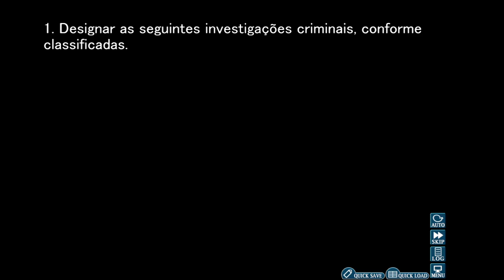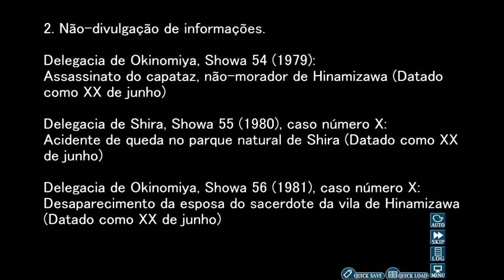Higurashi no Naku Koro Ni - Onikakushi-hen - Dicas 8 - PT BR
00:00 = Nota do Chefe de Polícia

Higurashi When They Cry - Onikakushi-hen (Abducted by Demons Arc)

"Bem-vindo ao mundo de Higurashi no Naku Koro ni. O arco Onikakushi é o convite de abertura para este mundo. Não seja duro consigo mesmo, apenas aprecie ao máximo a vida em Hinamizawa.

A dificuldade é extremamente alta, mas eu espero que você aprecie a recompensa."

Gameplay sem comentários e jogado totalmente no auto-mode, com intuíto de ajudar quem não pode ou não tem condições de jogar esse jogo. Não irei garantir que todo dia tenha vídeo, porém darei meu máximo para tentar trazer tudo dessa obra maravilhosa.